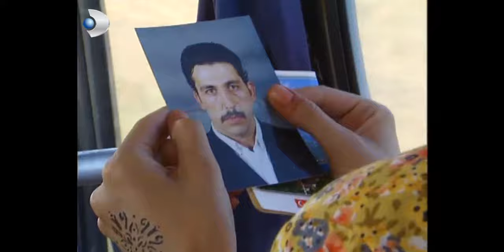Zeyno İle Memoli Karşılaşıyor! - Yılan Hikayesi 1.Bölüm